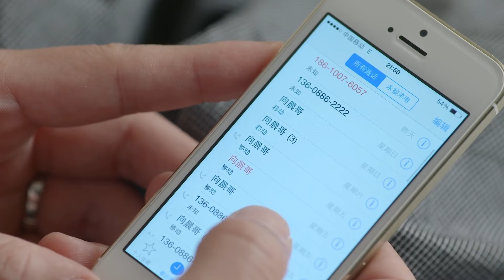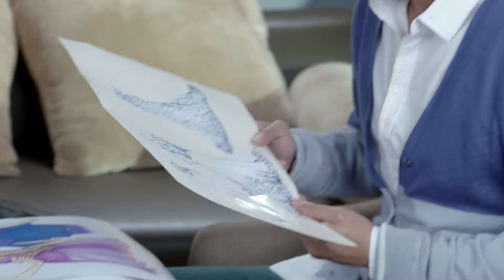都市情感電視劇【老娘淚】▶ 18 | 富二代媽媽一夜之間淪為貧窮離婚女人，不懂人情世故的她，為了女兒，透過自己的奮鬥和努力得到幸福人生逆轉的故事（佟大為、倪虹潔、蘆芳生） 💖中劇放映廳